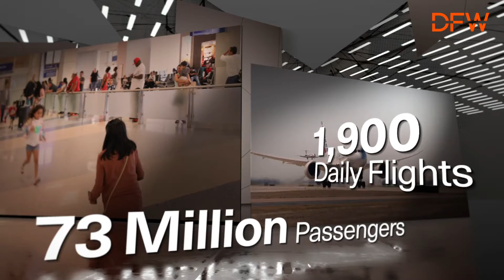DFW Airport's 2019 Year in Review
At the end of each year DFW Airport shares a video with all the exciting things that happened around the Airport. Watch for a glance at what happened at DFW Airport in 2019 including: various initiatives, sustainability efforts, annual passenger totals, daily flights, domestic and international flights etc. Additionally, in 2019, DFW Airport was named the 2019 Airport of the Year by Air Transport World.

To learn more about DFW Airport and how we’re transforming travel